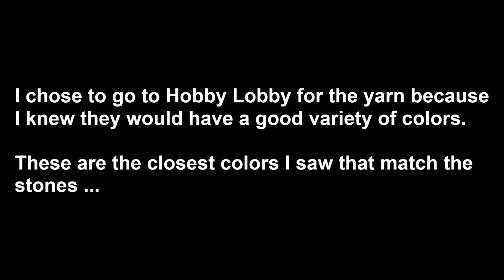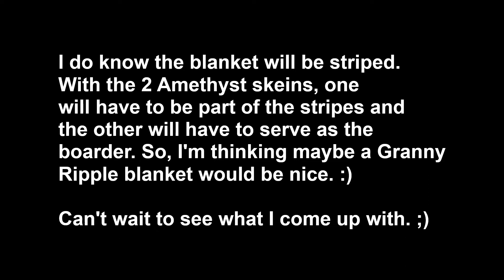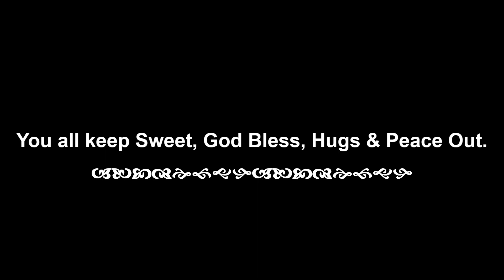Hobby Lobby Haul 3/14/2022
Sorry. Had to reload this one. Found a couple of mistakes after uploading. :/ Hey, it happens. :) And when it does, I've found that it's better to catch early when the vid has first uploaded. That way you don't lose too many views. ;)

Anyway, this vid shows how I found yarn at Hobby Lobby on the 14th of March that match my Family Birthstone Charm Bracelet I made for myself last year. I wanted to do something o honor them.

I've never mentioned it, but just about all of my immediate family has past away. It's just me, my brother and my nephew left. I include my nephew because we practically raised him while my sister and brother-in-law (now also deceased), worked during the week. So this blanket will be near and dear to me. :)

I know it's going to be striped, not granny squared like the last three projects I've done. I'm thinking perhaps a wave or ripple pattern. I haven't done one of those yet. :) Eh, we'll see.

In the meantime, I have about 4-5 more vids in the works.

Hugs.
KNOT THE END. (CROCHET)

YouTube Channel - Knot The End. (Crochet)

Facebook Reference Group: Knot the End. (Crochet)
CLOSED UNTIL FURTHER NOTICE.

Stitch Markers/Progress Keepers
Knot the End. (Crochet) on pinterest.com

Twitter: Knot the End. (Crochet) @end_knot